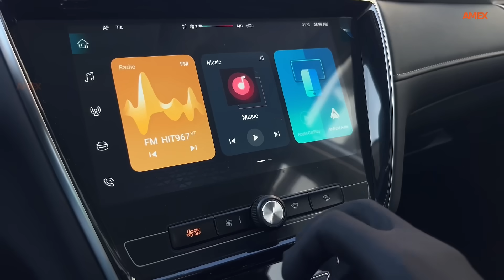Rent 2024 Brand New MG 5 in Dubai 😻🔥carrent